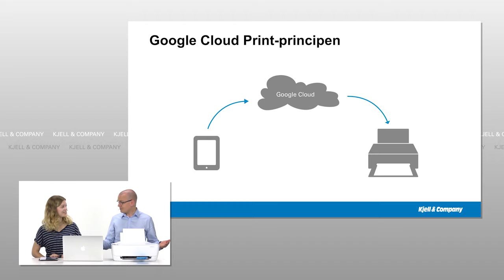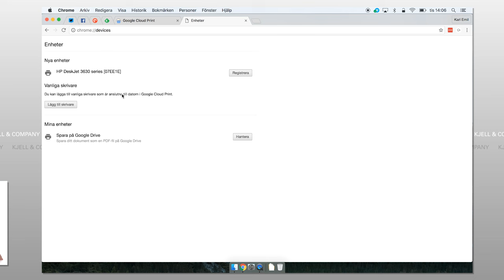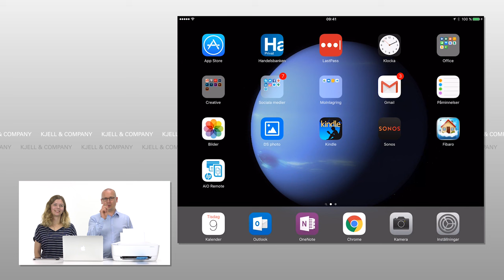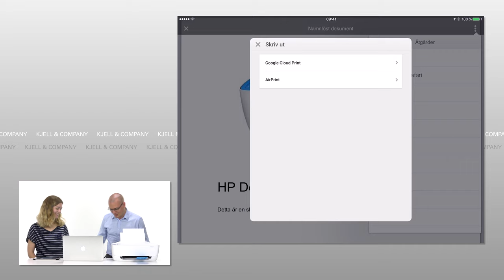Kjell-TV - Skriv ut med Google Cloud Print (Hur funkar det?)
I detta videoavsnitt av Hur funkar det? visar Emma och Nikka hur lätt det är att konfigurera och använda en Google Cloud Print-skrivare. Se även föregående avsnitt där de visar hur samma sak görs med Airprint-skrivare